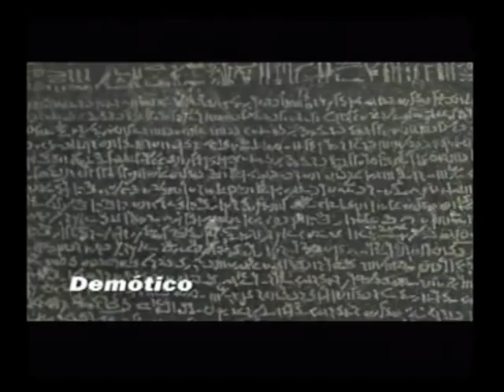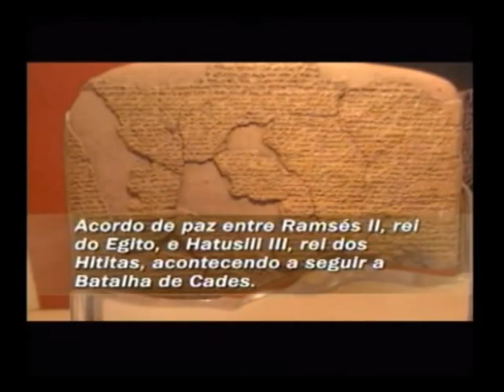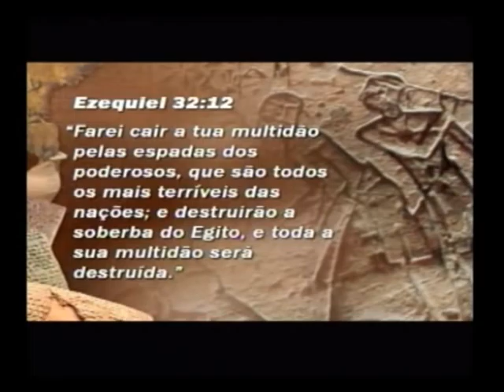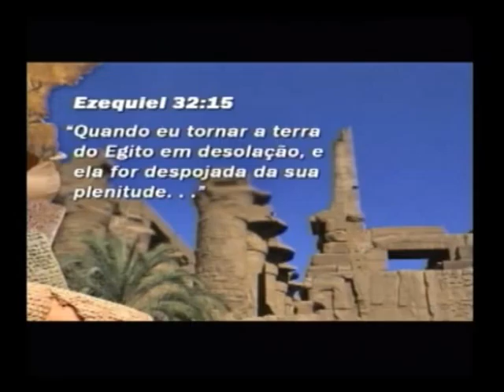Livro de Esperança - Parte - 6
Evento Futuro com Esperança realizado em Brasília com o evangelista internacional Mark Finley.